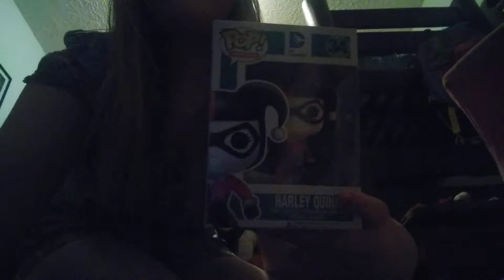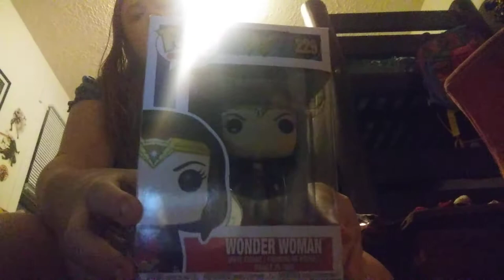ABC Funko Pop tag